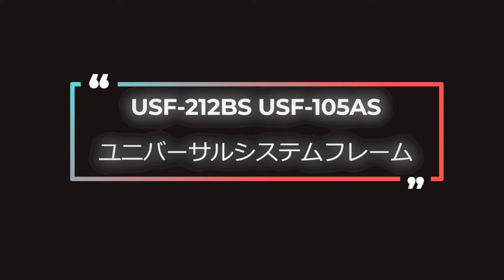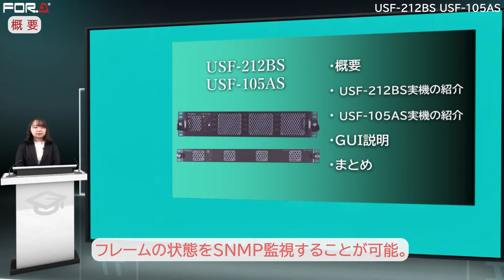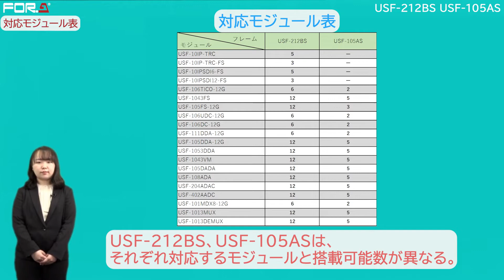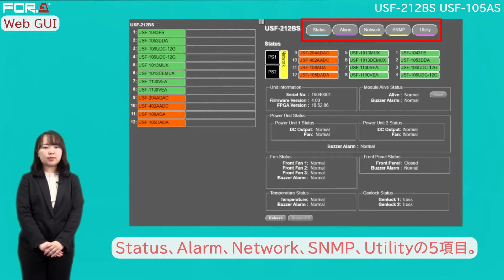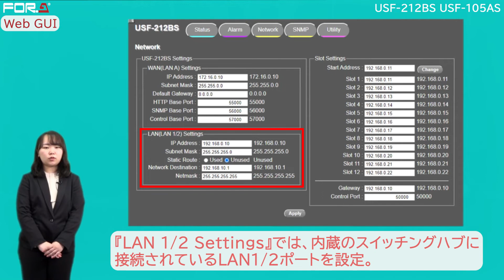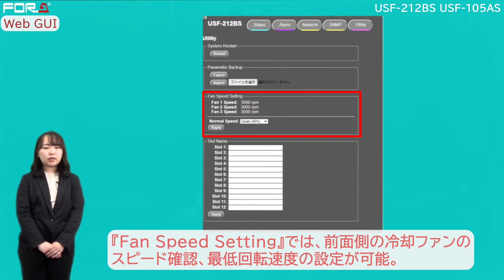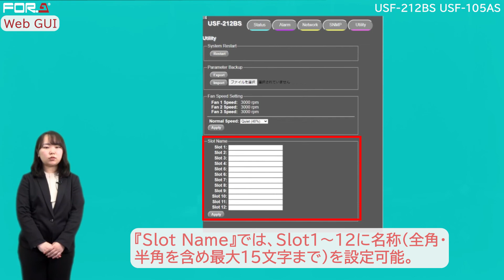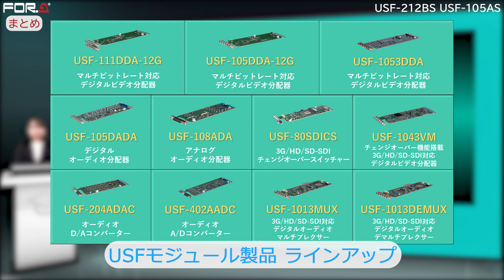USF-212BS USF-105AS 紹介映像｜朋栄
USF-212BS、USF-105ASは、USFモジュールを搭載するフレームです。
USFモジュール基板を組み合わせて実装することで、
省スペースで最適なシステム構築が可能になります。

▼USF-212BS、USF-105ASについて詳しく知りたい方はこちら

00:00 オープニング
00:43 概要
01:24 USF-212BS実機紹介、フロントモジュール実装実演
03:11 USF-105AS実機紹介
03:28 対応モジュール表
03:45 Web GUI
07:45 まとめ